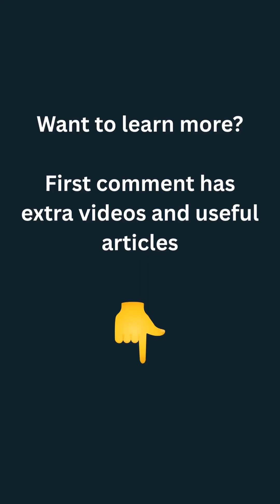اختبار وتشغيل الأنظمة، تأخير المشاريع، تشغيل أنظمة المباني، إدارة المشاريع، الجودة،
اختبار وتشغيل الأنظمة، تأخير المشاريع، تشغيل أنظمة المباني، إدارة المشاريع، الجودة، تسليم المشاريع